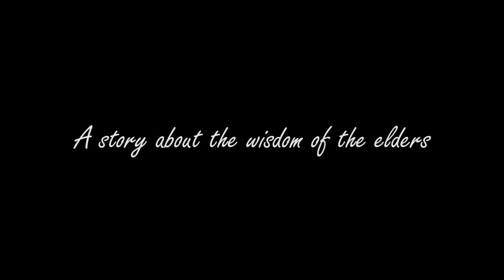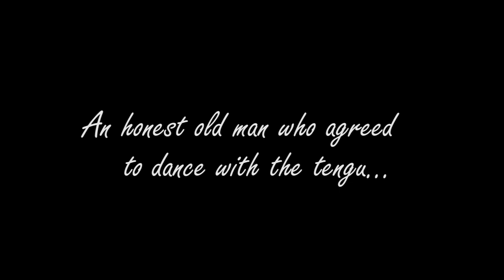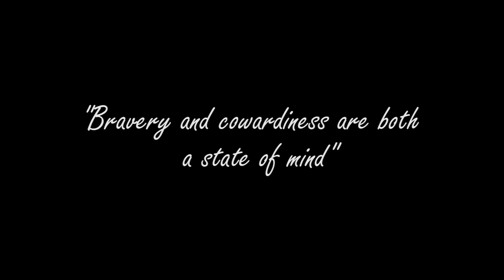"Discovering early Anime I: Noburo Ofuji and other early Japanese animators"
Live music - Silent films with Ángela López.
Featuring: Adien Fazmail
Paradiso Ubud, Bali
June, 2019
Original music by Ángela López and Adien Fazmail.

Ángela López, pianist and singer, takes us to the unique worlds of the filmmakers of the early 20th century, whose magic scenes on the screen are surprisingly and originally wrapped by the infinite sound possibilities of Ángela´s voice and all the elements that make up the grand piano.”

Facebook: Live music-Silent films with Ángela López

"Ubasuteyama" (1925), Sanae Yamamoto.
"The Lump" (1929), Yasuji Murata.
"Two Worlds" (1929), Yasuji Murata.
"Will Power" (1931), Noburo Ofuji